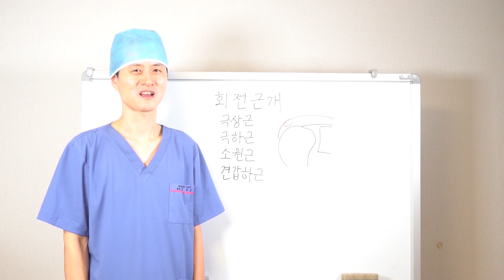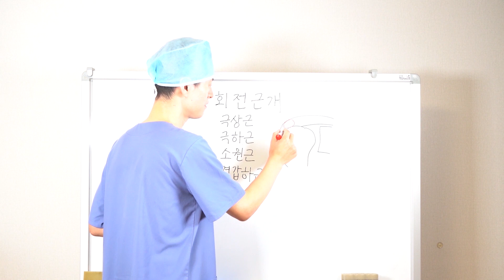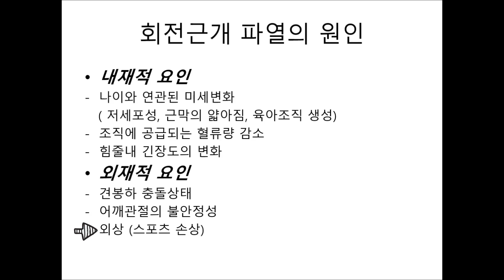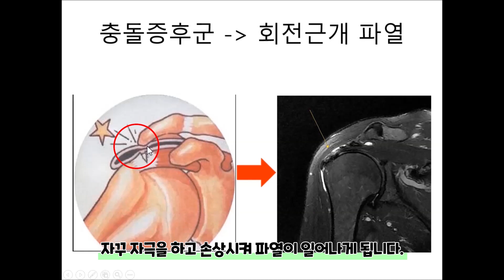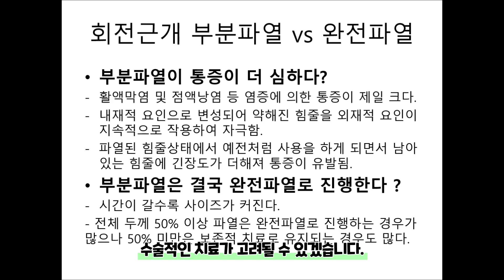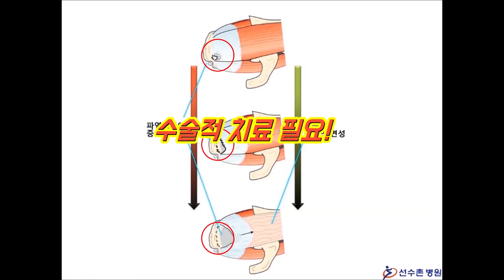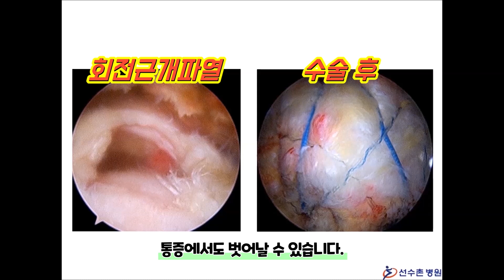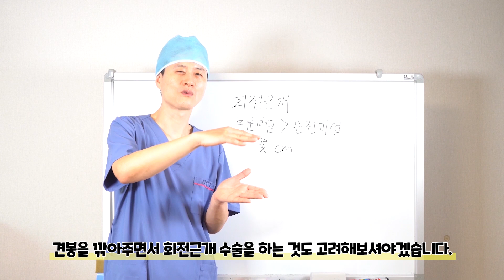박근민원장님과 함께 하는 회전근개파열 부분파열이 더 아픈 이유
회전근개파열 완전파열과 부분파열 중에서
부분파열에서 더 많이 아프다고 하는 분들이 많은데요,
오늘은 그 이유에 대해 박근민 원장님께 자세한 설명 들어보도록 하겠습니다. ^^